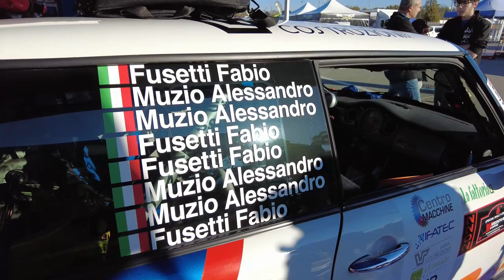Rally Monza by Vedovati - immagini dai box! (con previsione azzeccatissima!)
ANDREA CRUGNOLA E MARINA CARMELLINO VINCONO IL 6° SPECIAL RALLY CIRCUIT BY VEDOVATI CORSE.
Il gradino più alto del podio per la C3 rossa che vedete nel video. Ascoltate ciò che dico, avrei dovuto fare il mago, mah!